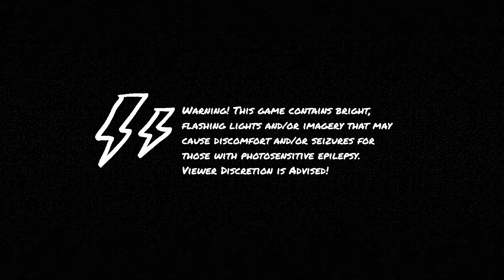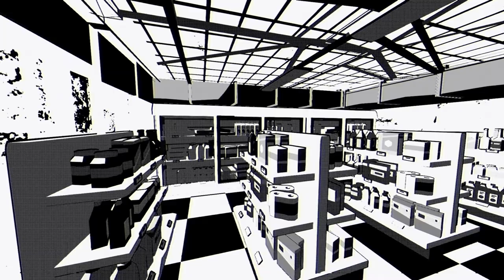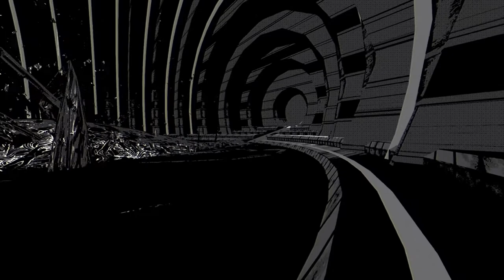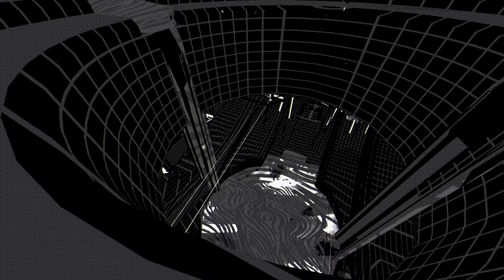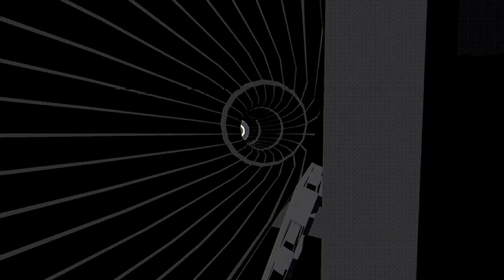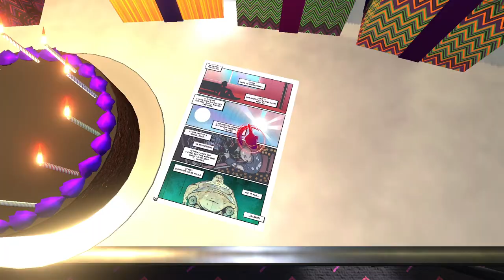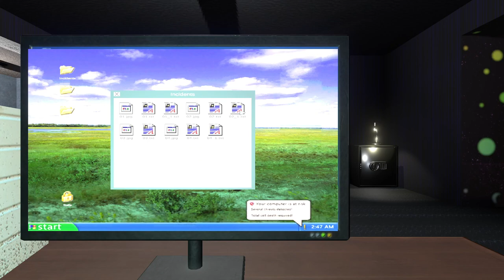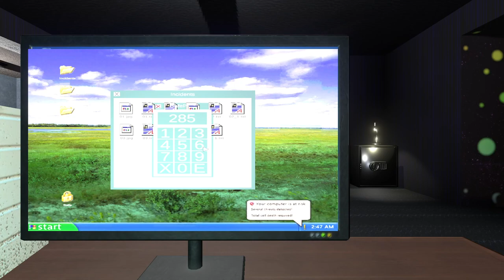Dread X Collection 5 [9] Resver // Speakhard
This one is by colorfiction, who made Ode to a Moon on the 2020 Haunted PS1 Demo Disc, Carcavas for the Haunted PS1 wretched weekend, and several other games that I've played (but not recorded).

In terms of style, it was immediately recognizable. Colorfiction always makes stunning games, and this one's no exception. Minimalist and evocative: I had a good time with this one.

The safe puzzle took me way too much time to figure out. I'm clearly not the brightest bulb.